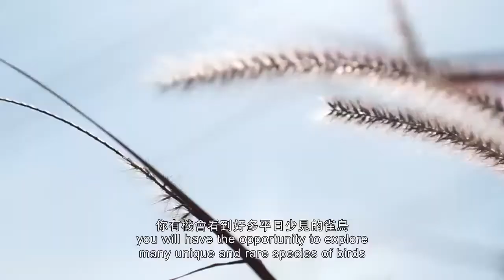Park Yoho 2018 – 候花園